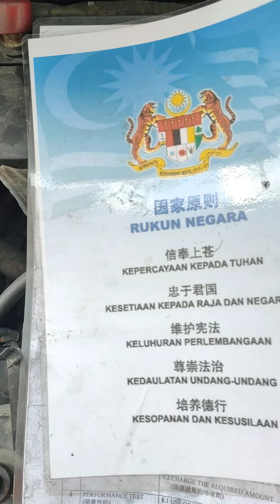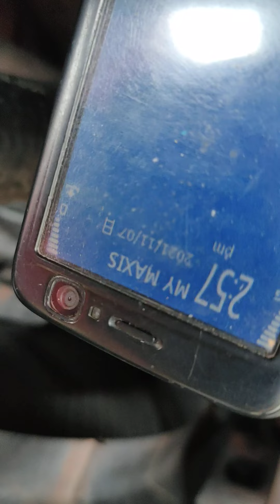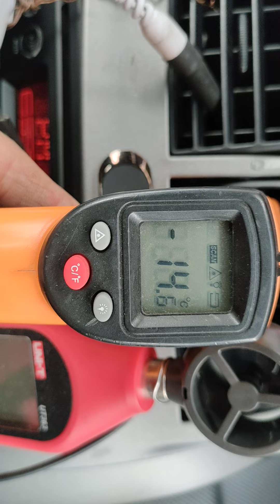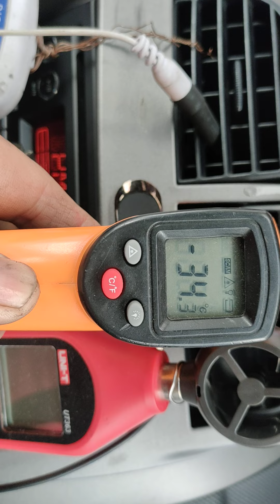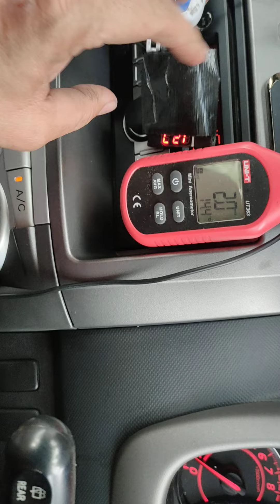冷气没有那么简单 7 -- 11 - 2021 Air cond Service Normal jangan sakit Kepala Myvi